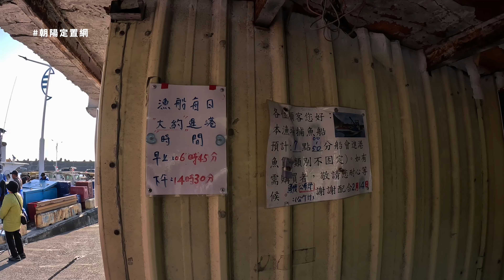朝陽定置漁場 | 南澳隱藏的超美漁村～第一次買魚就從這開始！～VLOG EP25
還記得三年前回花蓮路上第一次來這買魚，那時幾乎什麼魚種都不認識，但有大概記得馬加剪大概長怎樣，第一次搶魚總是記得非常清楚，當時只有搶到一隻馬加剪是後來另一位大哥撿了另一隻拿給我，感謝大哥～ 從那之後我便開始到處跑定置漁場，至於跑漁港那又是另外一個故事了哈哈，這次其實也是從花蓮回淡水路上，想說順便灣進去看看，有時南北網會一起回來，所以這時大家就要抉擇去搶哪邊的魚哈哈，看著搶魚完岸邊的那份寧靜，或許就是漁村吸引人之處吧～

定置漁場是公斤計價，價格會波動喔～

最新的資訊都會在IG更新喔！